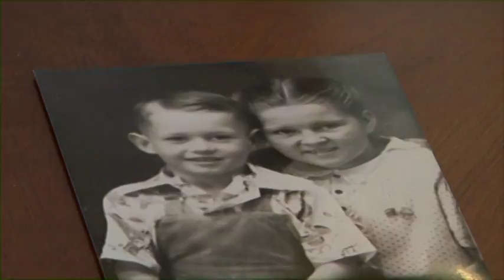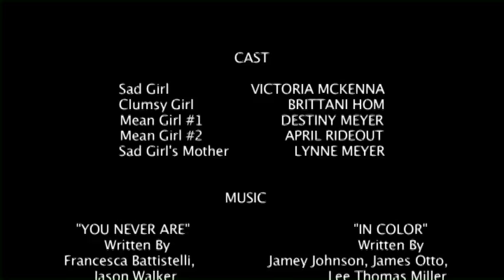Perceptions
Four unique stories unfold to show that the world is never black and white, and life is not always as it seems.  When you open yourself up to all the colors in the world, doors open to new possibilities and dreams come true.